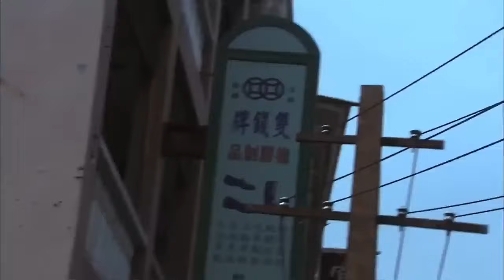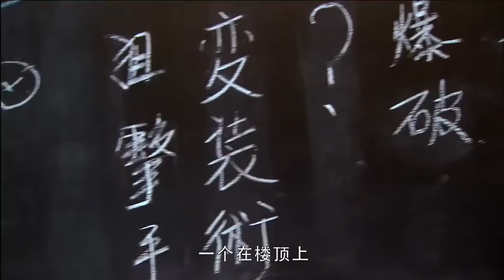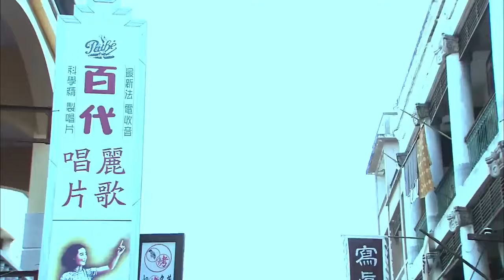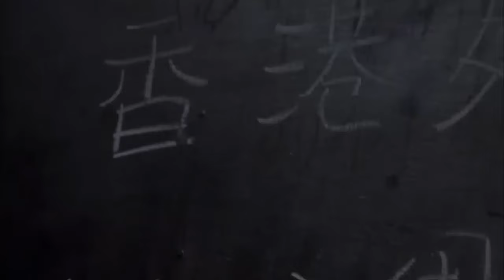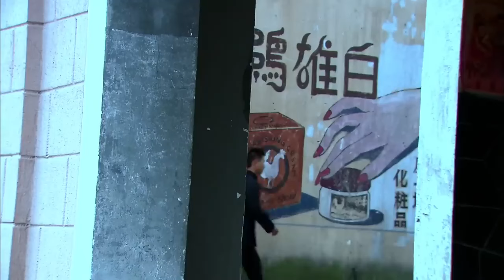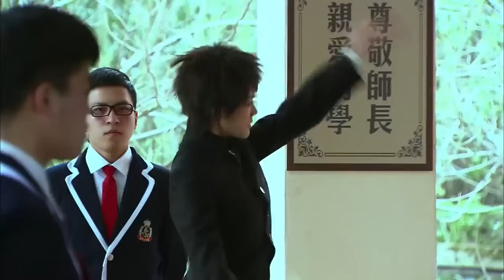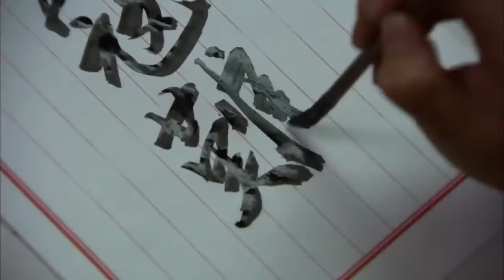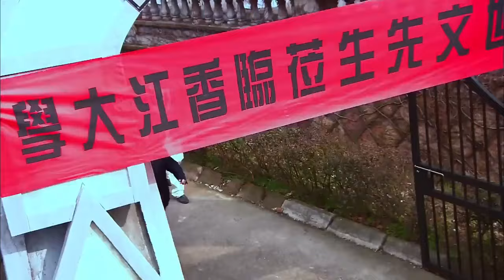女特務電影！美女狙擊手當街刺殺日軍大將！一槍打爆日軍將軍頭顱！⚔️ Kung Fu | Action film HD